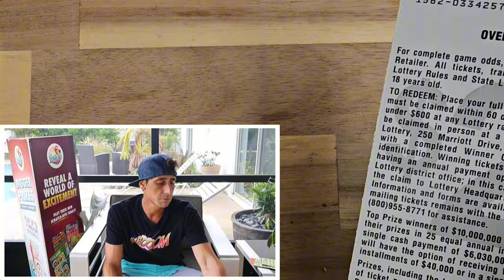🤑I Called It!!🤑***I FOUND THE NUG*** | Scratch Life🚀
I called It!!!
500x the cash scratch off tickets from the florida lottery!